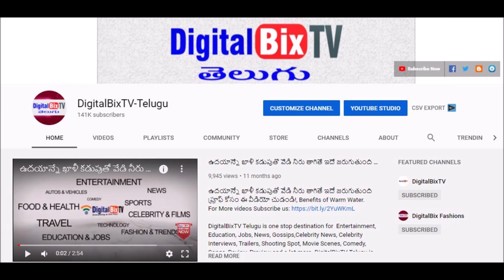తాజా బంగారం వెండి ధరలు|Gold Rate Today|Today Gold Price|Today Gold Rate in Hyderabad